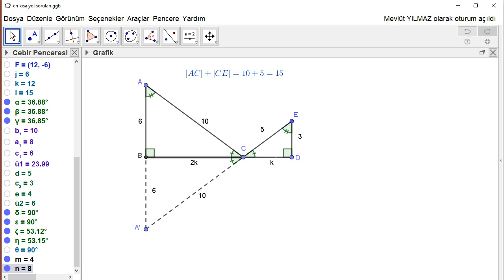Matematik Çalışma Kağıdı 3 Üçgende Eşlik ve Benzerlik Ödevi 9. Sorunun Çözümü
13-16 Eylül 2020 tarihli ödevden soru çözümüdür.